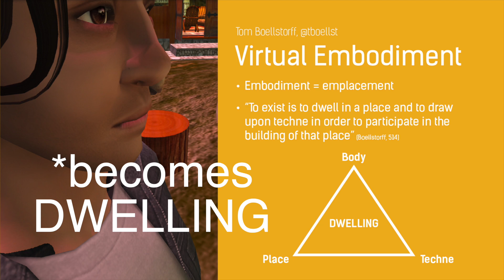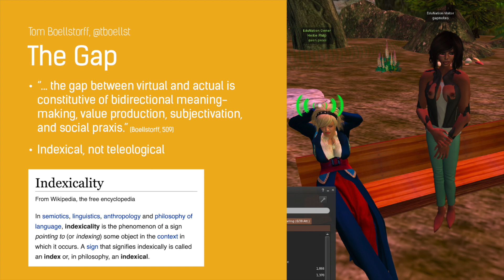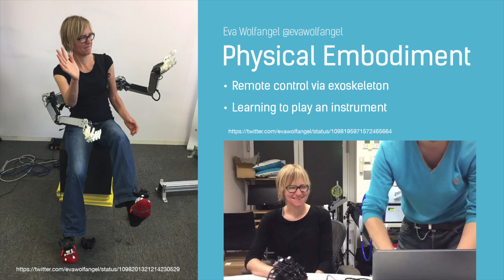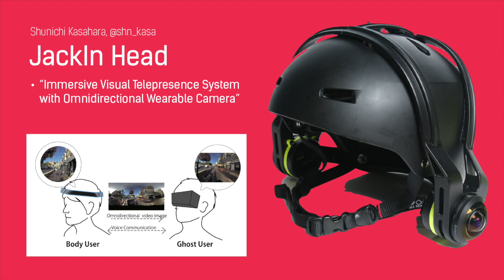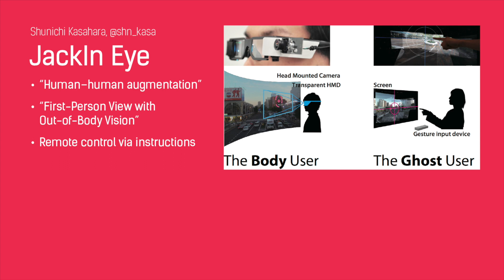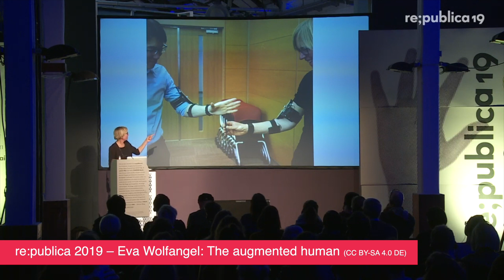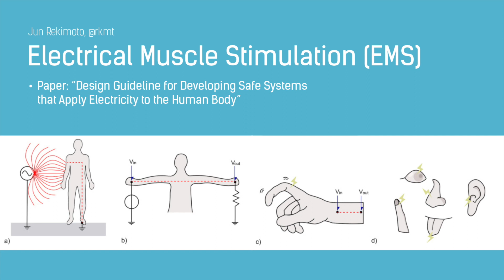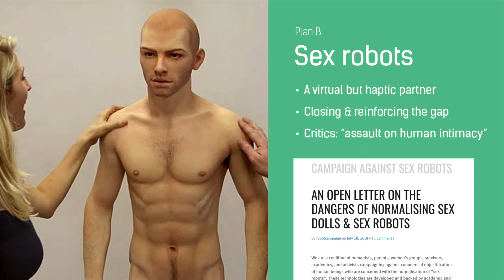Augmented Bodies and Sex Robots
Live online student presentation 27 June 2019 in Immersive Technologies, MA Visual and Media Anthropology, Freie Universität Berlin.